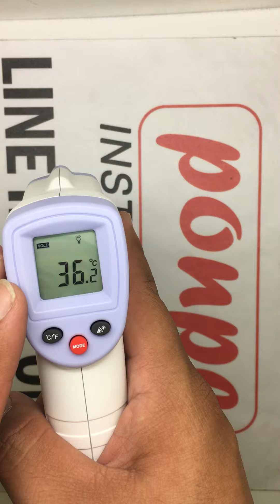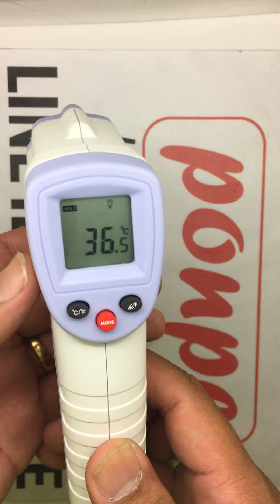WT-3656 เครื่องวัดอุณหภูมิ อินฟราเรด สำหรับวัดไข้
Infrared Thermometer ช่วงวัดอุณหภูมิ 32.0 C ถึง 42.0 C